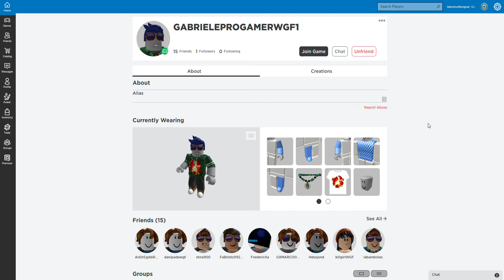La mappa di ROBLOX più BUGGATA del mondo!